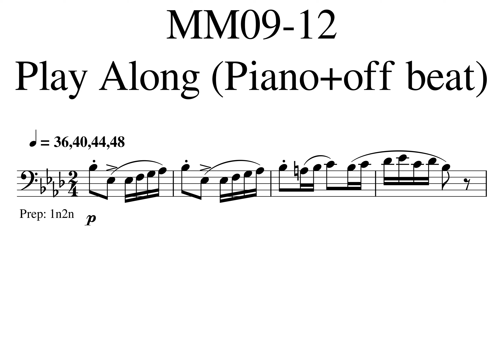01 Rochut 44 MM09 12 Play Along 36,44,52,60 Piano0001